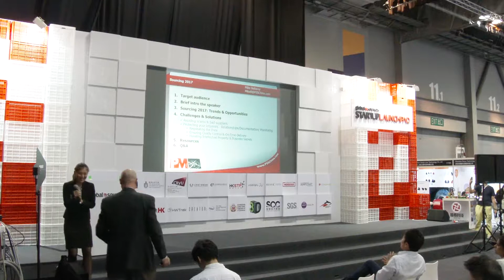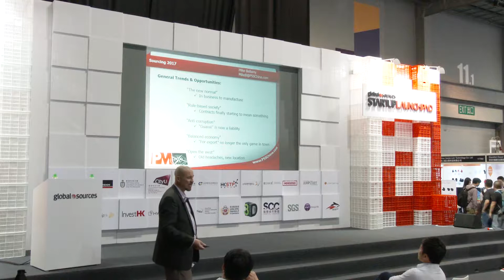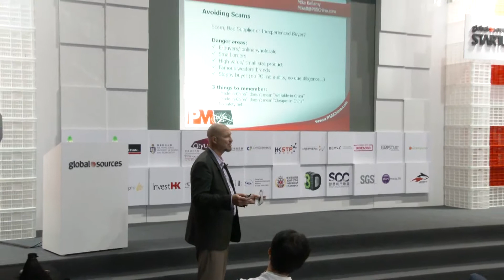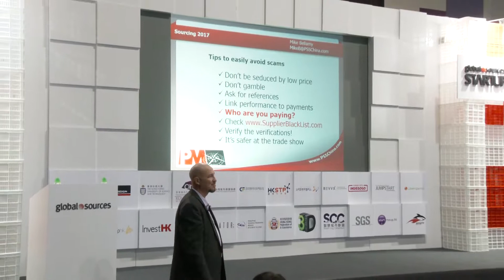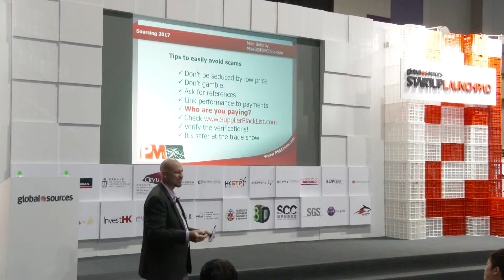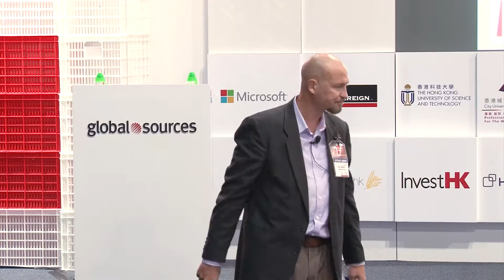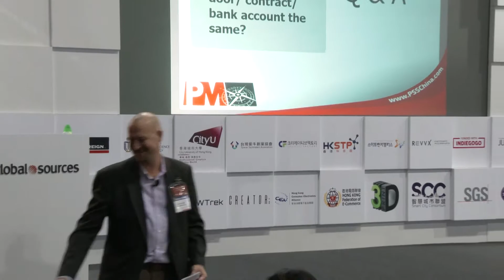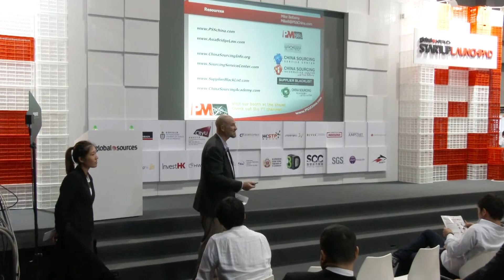Sourcing 2017: Best Practices & Common Mistakes | Mike Bellamy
Mike Bellamy, Founder of PassageMaker Group gives a talk on the best practices and common mistakes people make when sourcing in 2017 at SULP17.